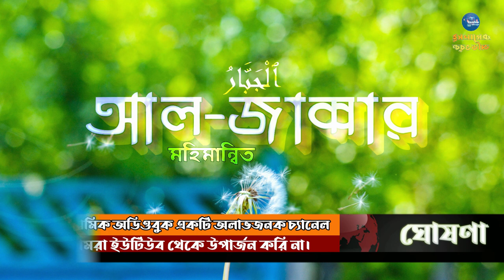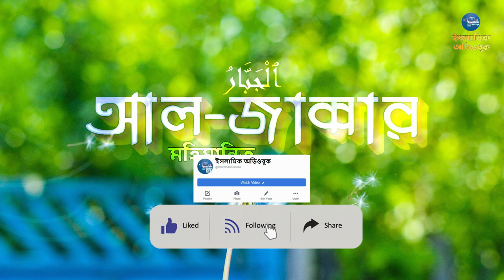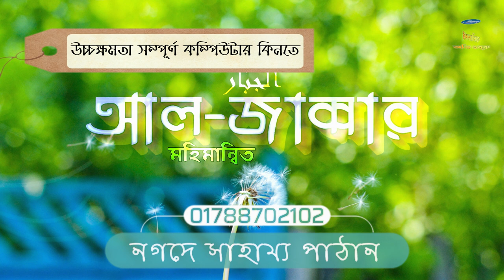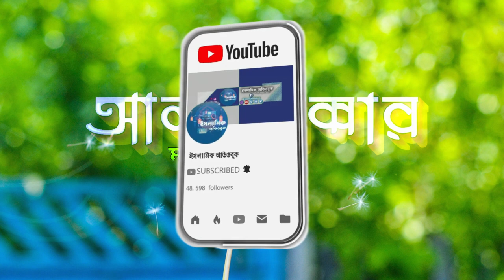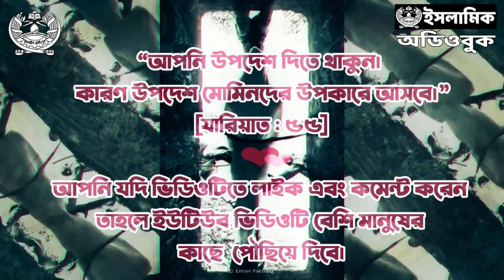আল-জাব্বার (মহিমান্বিত) পর্ব - ৭ । আল্লাহর গুণবাচক নামসমূহ